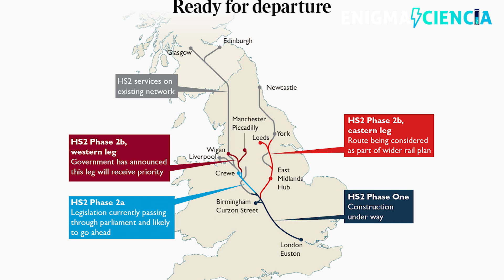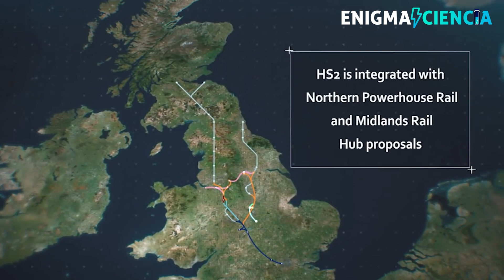TREN DE ALTA VELOCIDAD AL REINO UNIDO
El Proyecto DEL TREN DE ALTA VELOCIDAD DEL REINO UNIDO o HS2 conectará,  Londres con Birmingham (Fase 1) y,  en la  (Fase 2) se prolongará con 2 ramales desde Birmingan uno hasta Manchester y el otro hacia Leeds; HS2 tiene como objetivo movilizar 18 trenes por hora  desde y hacia Londres.

El Mejor Canal, para conocer las principales megaestructuras y megaproyectos del mundo, rascacielos de las ciudades más importantes del mundo, distraerte aprendiendo, encontrando videos  que de seguro te interesan.